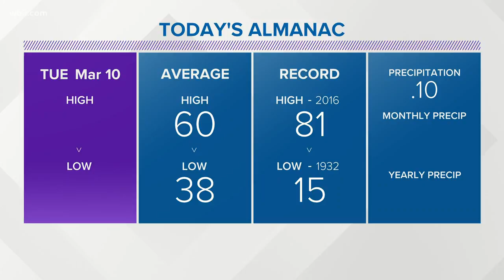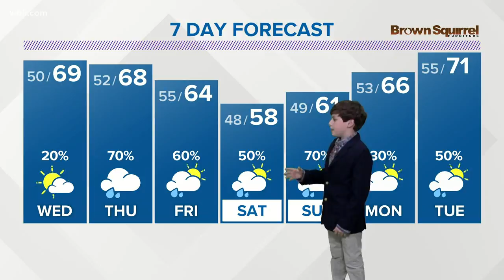Why Junior Anchor Cannon Coykendall tells Todd Howell that snow is his favorite type of weather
He sure doesn't beat around the bush.